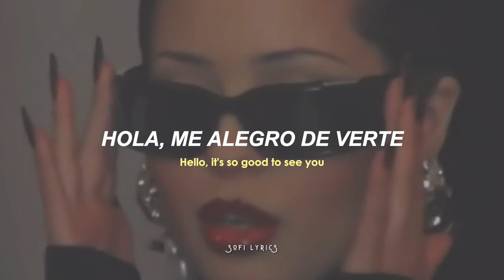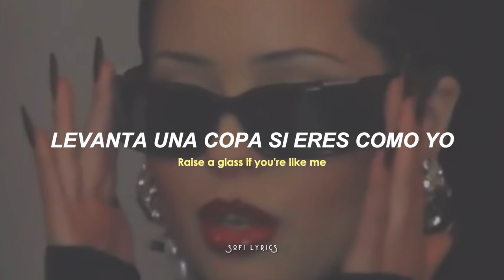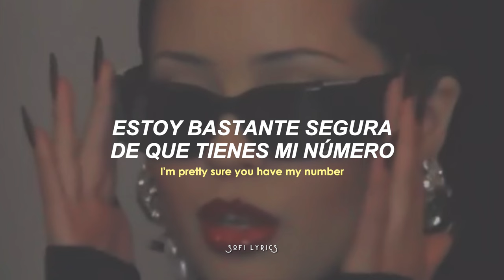UPSAHL - People I Don't Like [español+lyrics]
♫ ♬ ♪ ♩ ♭ ♪    𝔩𝔢𝔱𝔯𝔞/𝔩𝔶𝔯𝔦𝔠𝔰     ♫ ♬ ♪ ♩ ♭ ♪

Hello, it's so good to see you
We met before but nice to meet you
Yeah, I don't really wanna be here like ah ah ah ah
What's my name do you remember
I'm pretty sure you have my number
So let's pretend we like each other like ah ah ah ah

This room is so suffocating
Walking on ice but nobody breaks it
Stuck in this one way conversation
Guess I'll be here for awhile
You're blowing smoke in my face and
Telling me all about your paychecks
Take a shot with a fake smile to chase it
Guess I'll take another round

Everybody in this party's fucking fake
I really wish that I could say it to your face
But I won't so

Love your shoes
Tell me more
On and on about yourself
Can't you bother somebody else
Raise a glass if you're like me
Getting trashed cause you can't leave
Guess we're in this together
Makes my head hurt

But I just got here so I gotta show some face

To the people I don't like
You're trying too hard
To the people I don't, don't, d-don't, don't, don't